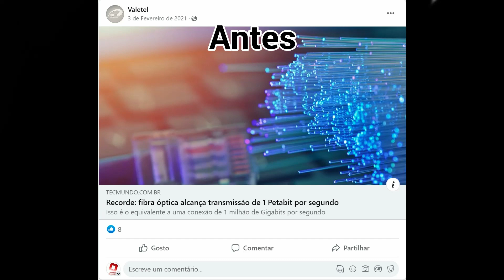VALETEL | Equipa Digital Teams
3ªEdição @TUALIZA-TE